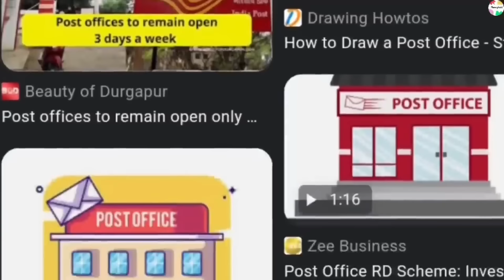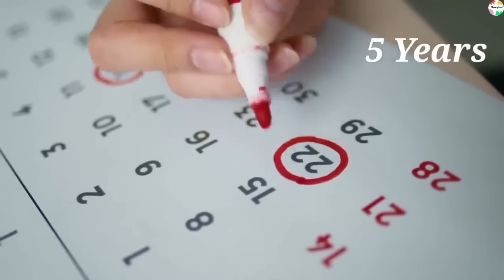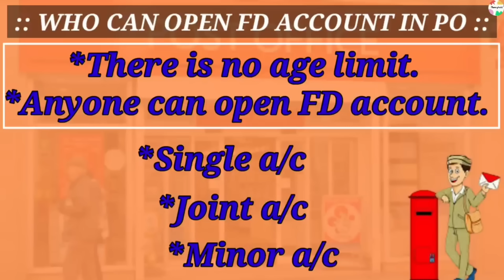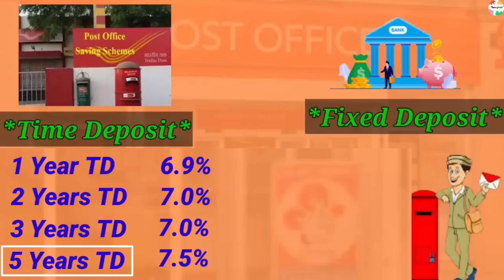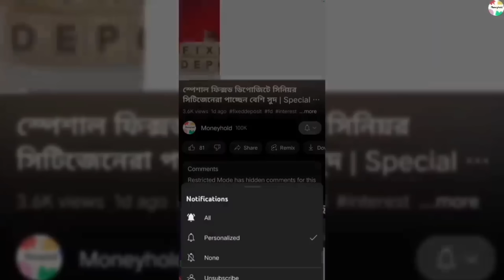পোস্ট অফিস ফিক্সড ডিপোজিট 2023 | ১ লাখ টাকার FD-তে কত টাকা পাবেন | Post Office FD Scheme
১ লাখ টাকার FD-তে কত টাকা পাবেন | Post Office FD Scheme | পোস্ট অফিস ফিক্সড ডিপোজিট 2023